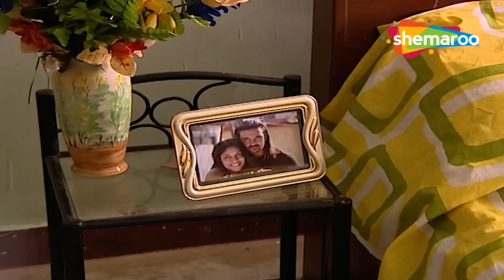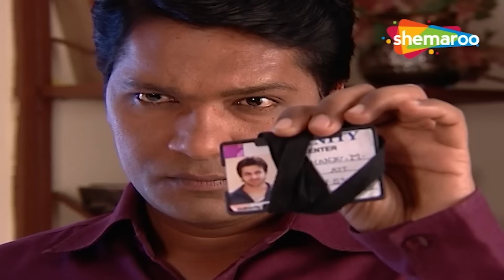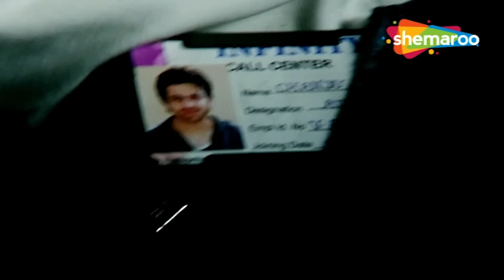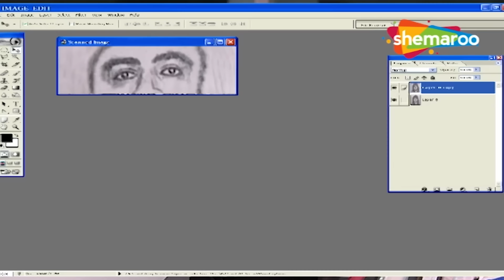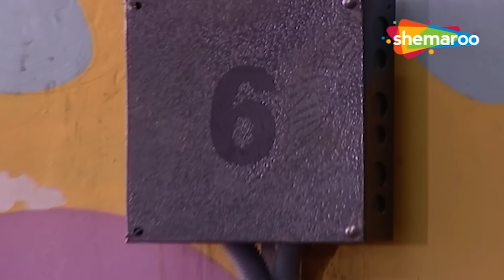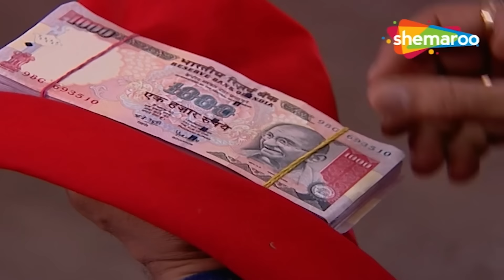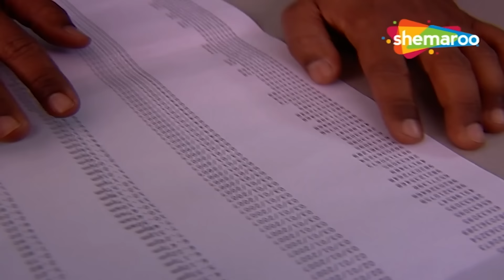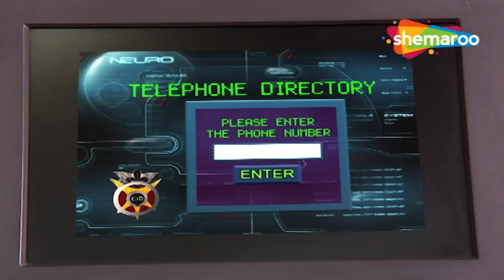एक Recorder की मदद से CID पहुंचे Culprit टाक || CID - Hindi Crime Show | New Episode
Watch the episodes of CID from TV on Hindi Crime Show YouTube channel.
CID is one of the most popular Crime Show Hindi TV Serial.
Watch The CID All Episodes Click The Link Below -